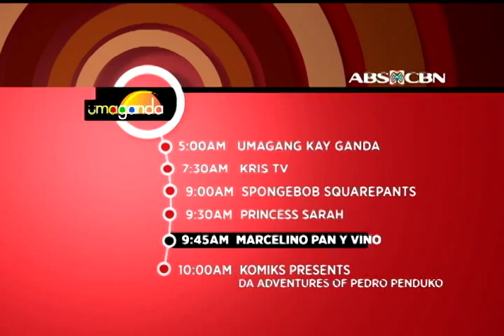MARCELINO PAN Y VINO October 20, 2014 Teaser